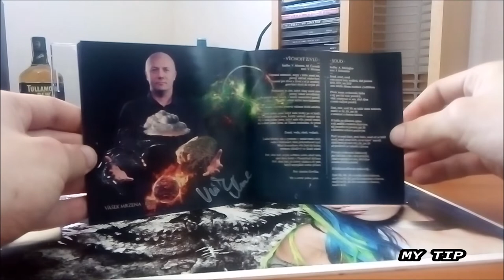CD / Rimortis – Věčnost živlů / 2022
Deváté album Českých Rimortis v podání : Vašek Mrzena, Kamil Růžička, Dan Reissaus, Daniel Černý, Martin Hollandr, Ondra Marek, Anna Monhartová, Lukáš Písařík, Niki Čejchanová, Martin Čermák, Jirka Vrba, Jaromír Bartoš